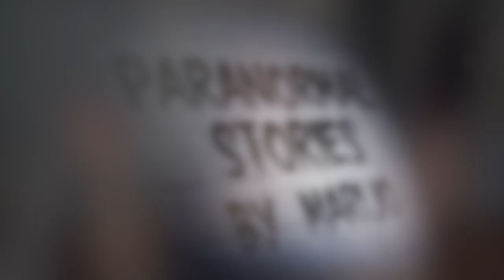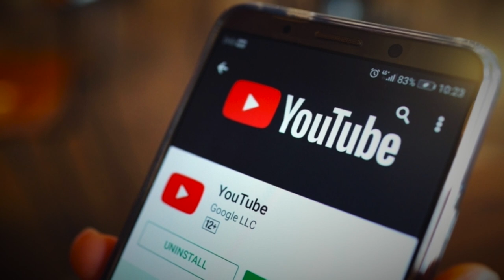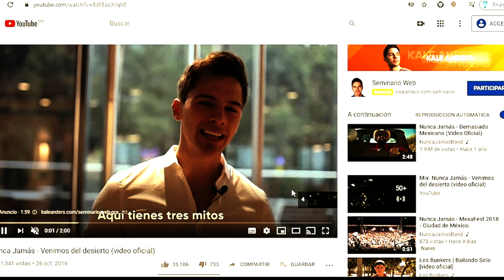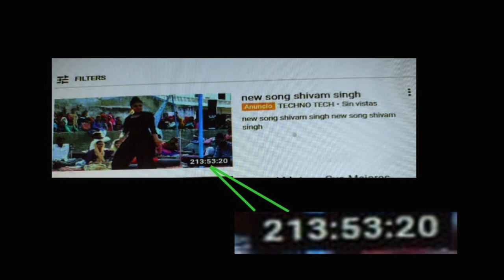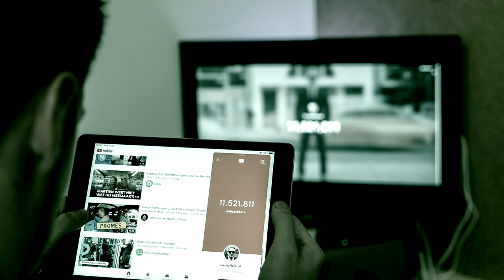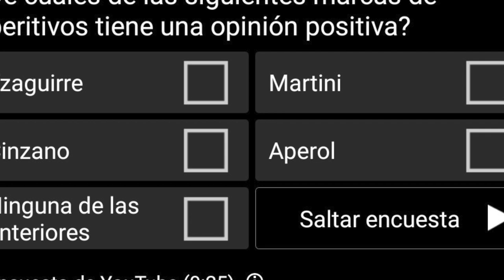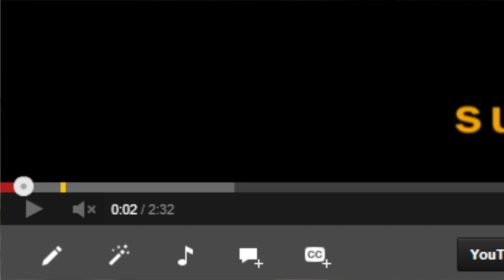SI TE SALE ESTE ANUNCIO EN YOUTUBE, cierra la página Y NO VUELVAS A ENTRAR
Los quiero :)!